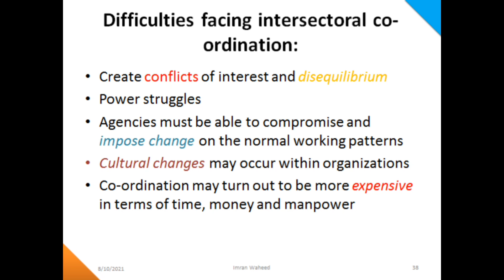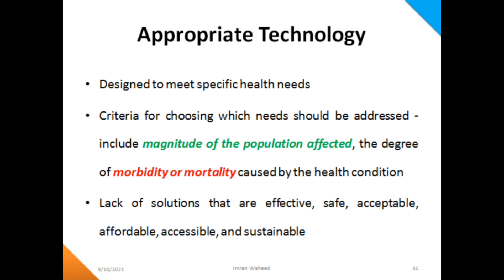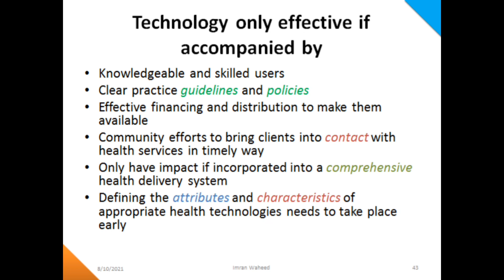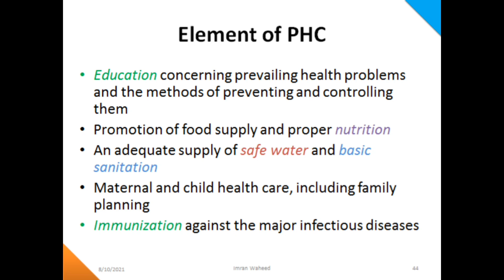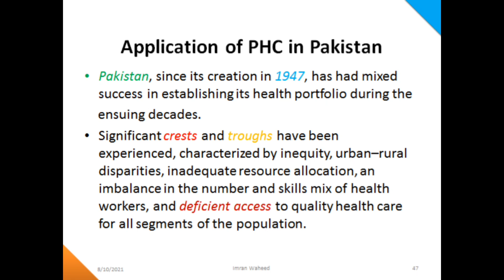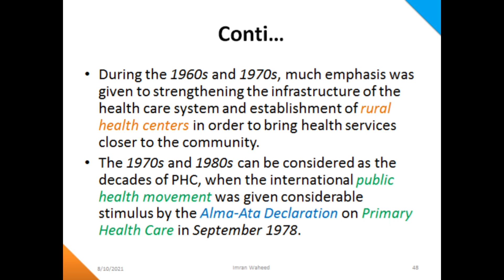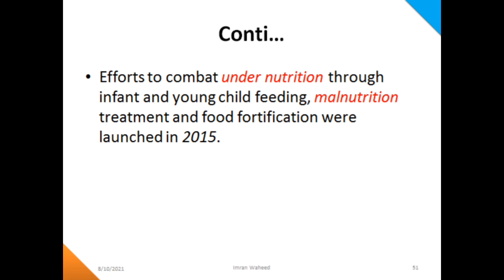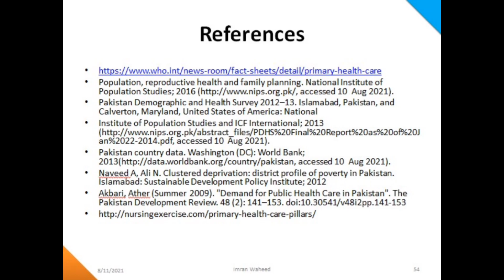primary health care Chapter:2 part:3 Community health nursing BSN 2nd semester kmu slides in pashto